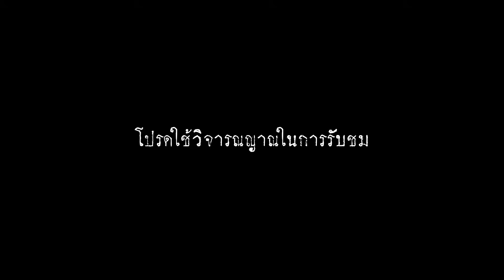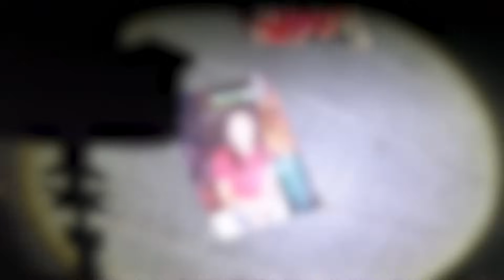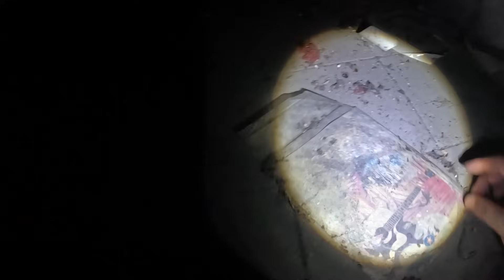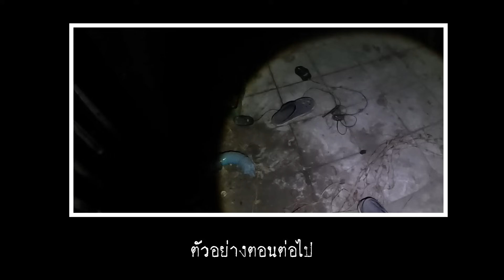คืนนี้นอนไสย | ตึกผี... 1/2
คืนนี้นอนไสย | ตึกผี